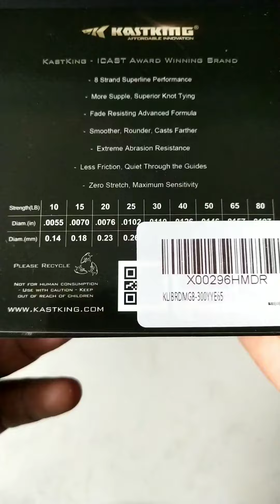Benang PE MEGA KASTKING 8, Benang PE Andalan Yang Susah Pindah Kelain Hati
Assalamualaikaum Mas Bro dan Mba Bro Dimanapun Kalian Berada, ketemu kembali di channel ini, yaitu channel Kacung Ekun, Yang akan banyak sekali mengupas tuntas tentang tema memancing, dari mulai unboxing peralatan2 seputar memancing seperti joran, rod atau walesan, juga reel, pelampung/ampul/umbul, benang plastik, benang PE, mata kail atau hook, dan lain sebagainya.

Dan juga berisi konten video vlog memancing, yang akan coba kami buat, untuk bro-bro kacung ekun semuanya.

mancing ikan sembilang babon ikan sembilang monster Riau, mancing ikan sembilang babon ikan sembilang monster tolokaro,

Kacung Ekun...